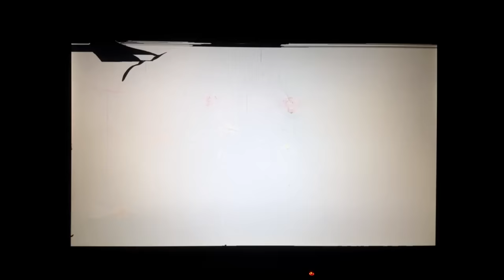Black Ops 2 Rage Compilation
Rage video based only on Call of Duty Black Ops 2, brings back memories (wipes tears)